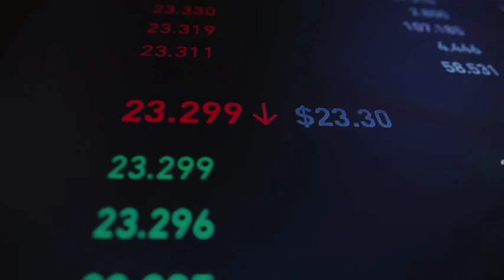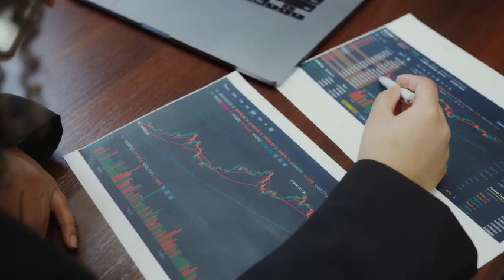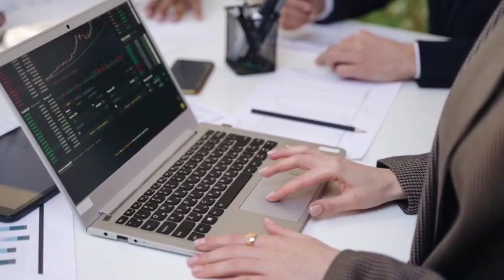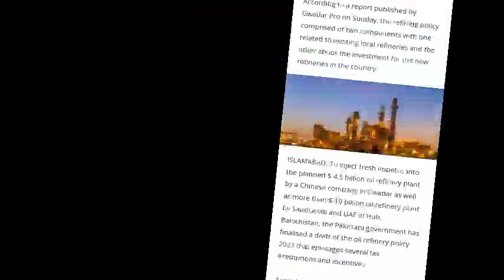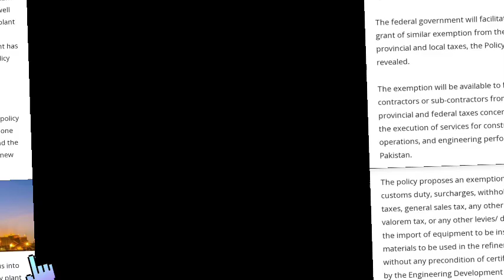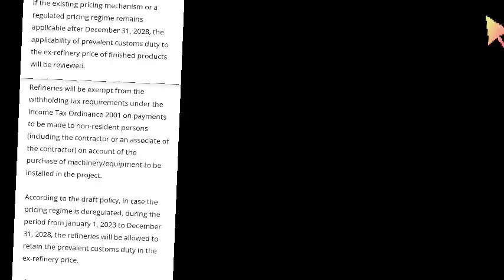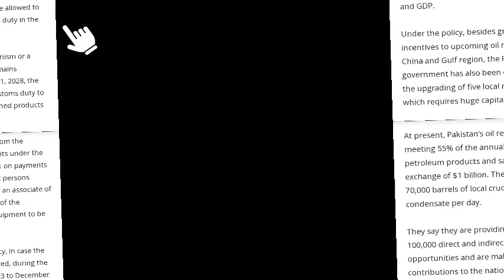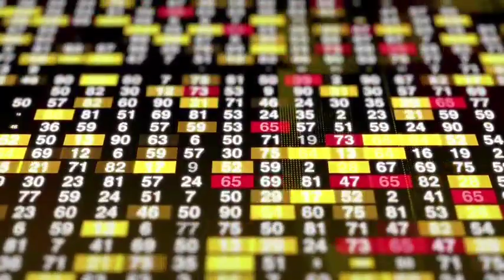Good news for Pakistan stock market | Refinery policy approved | 4 Best stocks to buy now